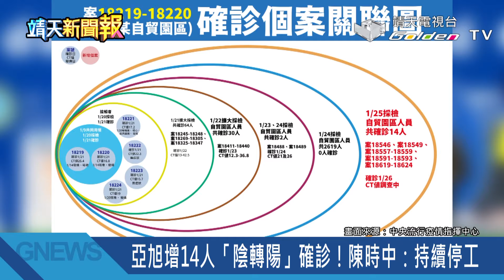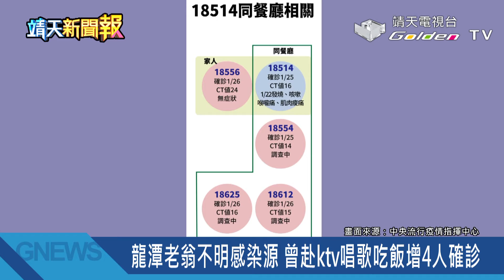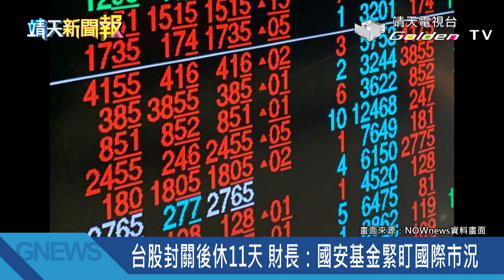【靖天新聞快報】(20220126)│靖天資訊台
這次的疫情範圍已經不是僅限台灣而是擴大至世界各國，病毒雖然可怕，但不是沒有辦法壓制下來，用理性態度與正確的防疫方法去面對，一起同心共同抗疫，我們一定可以戰勝疫情的。加油 !

今日重點頭條新聞 ↓

1. 本土確診新增46例 境外移入46例，無死亡個案
2. 亞旭增14人「陰轉陽」確診！陳時中：持續停工
3. 幼兒園群聚累計10人！家人、同學、家長都染疫
4. 龍潭老翁不明感染源，曾赴ktv唱歌吃飯增4人確診
5. 北市房仲群聚擴大！同餐廳幼兒園老師確診
6. 餐廳禁內用？陳時中：隔板、梅花座不反對
7. 礁溪酒店群聚延燒到北市科大，校方擴大匡列
8. 台股封關後休11天，財長：國安基金緊盯國際市況
9. 2/28連假高鐵加開117班次列車，1/28開放購票
↓↓更多節目資訊↓↓
靖天電視台官網：